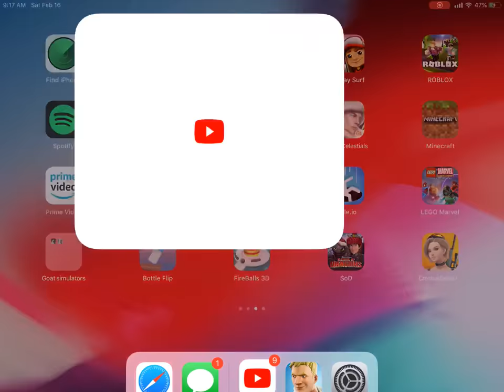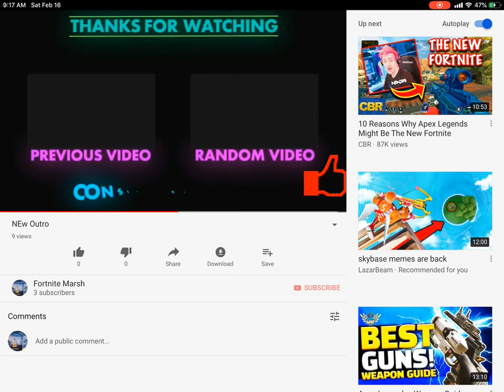Found it stage 4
It is near walling woods